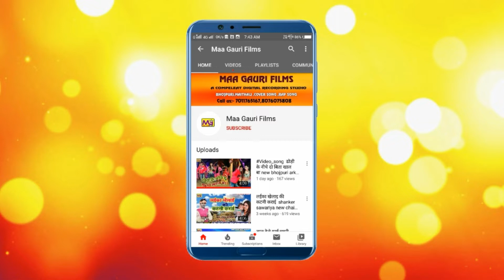VIDEO_SONG ए सइया नारियल सरिफवा - a saiya nariyal sarifwa || nilesh singh new chhath puja song 2020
ए सइया नारियल सरिफवा - a saiya nariyal sarifwa || nilesh singh new bhojpuri chhath puja song 2020
song :ए सइया नारियल सरिफवा
singer:  nilesh singh
writer : kishore nirmohi
© All Copyrights Reserved To MAA GAURI FILMS

chhath pooja 2020,
chhath pooja,
chhath 2020,
chhath pooja song,
chhath geet,
chhath ke gane,
chhathi maiya ke geet,
kheashri chhath geet,
kheashri chhath,
kheashri chhath song,
kheashri chhath pooja geet,
kheashri chhath pooja gana,
kheashri chhath ka gana,
sandeep sneahi song,
sandeep chhath song,